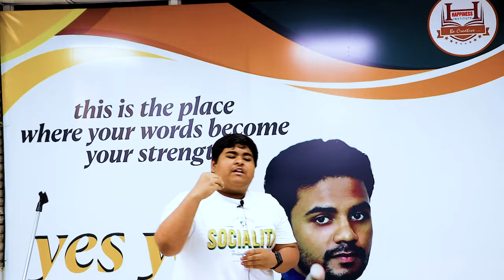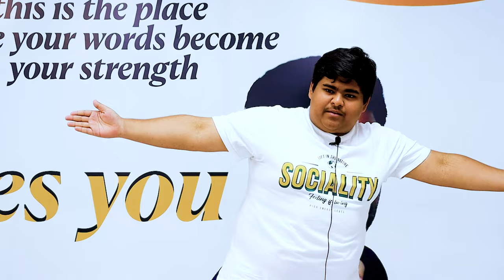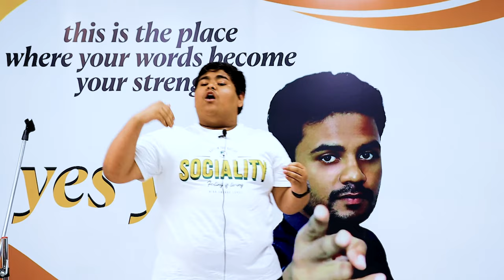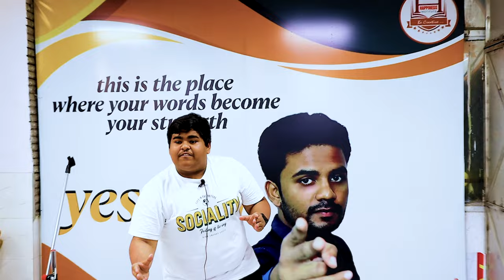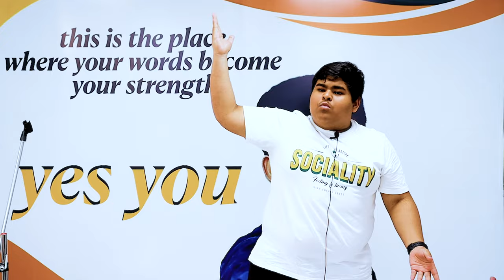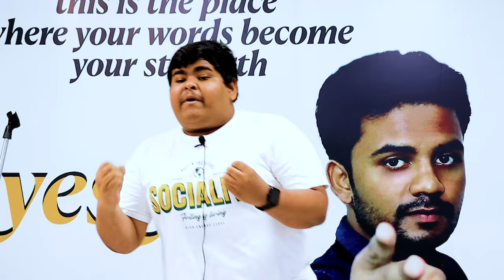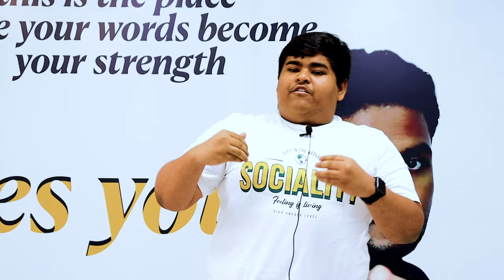Winning Speech | Public Speaking | Speech Competition | English Speech| Happiness Institute| Spoken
?igshid=MzRlODBiNWFlZA==